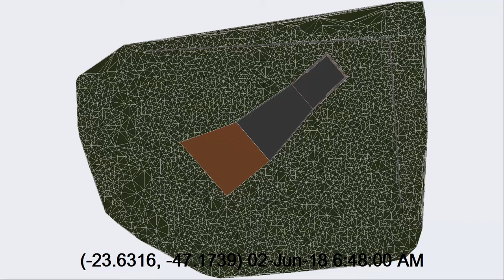Archicad 21 - Sun Study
A simple test of the Sun Study feature of Archicad 21 for a winter day in a project I am working on...  the terrain was obtained by photogrametry, worked a bit on MeshLab, then refined on Rhino 6, brought into Archicad using the Grasshopper Live Connection